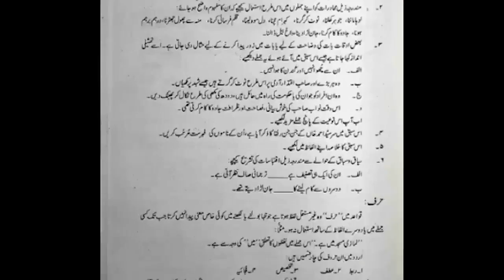Urdu 2nd Year Nawab Mohsin-ul-Malik P-II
This is an urdu chapter of 2nd Year.